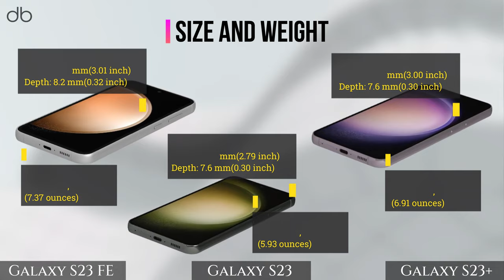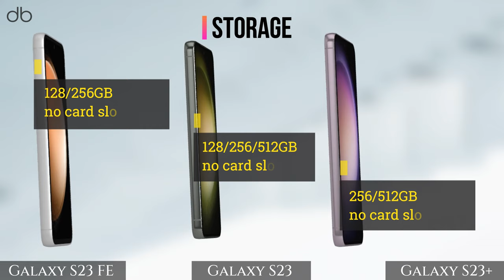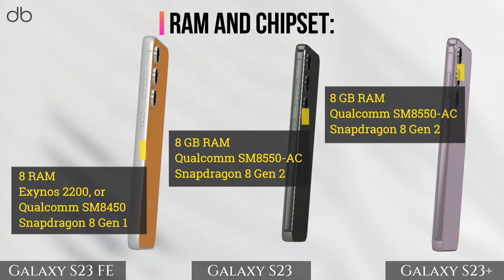SAMSUNG GALAXY S23 FE vs S23 vs S23+ | What's the difference?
SAMSUNG GALAXY S23 FE vs S23 vs S23+  | Should you upgrade?

Compare.Decide.Enjoy!